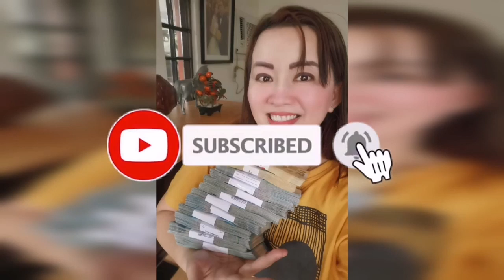MATATARANTA KA SA DAMING PERANG DARATING SA TUBIG ULAN AT BARYA-APPLE PAGUIO7